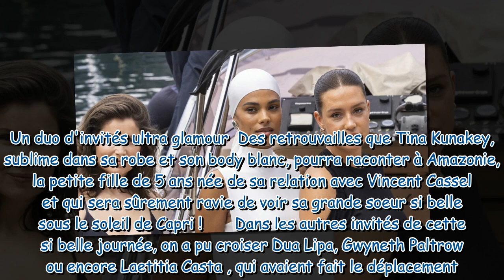Tina Kunakey et Deva Cassel : Retrouvailles et jolie déclaration dans un cadre exceptionnel, leur co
Tina Kunakey et Deva Cassel : Retrouvailles et jolie déclaration dans un cadre exceptionnel, leur complicité toujours forte